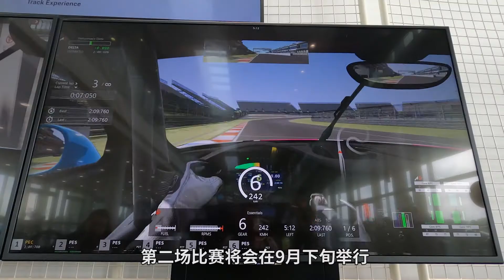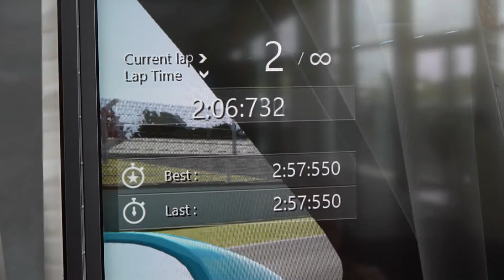键盘车手别再嘴炮，来电子竞技挑战赛秀一下吧 | 司机的自我修养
虚幻的拟真世界早已变了天，某些赛车电竞冠军已经可以走上FIA国际汽联年终盛典。保时捷官方开启了2020中国保时捷赛车电竞挑战赛，现实世界开不到911 GT3 Cup赛车的你还在犹豫什么呢？